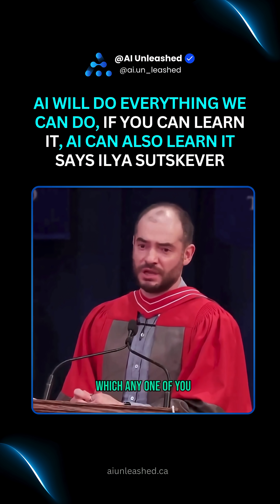Ilya Sutskever: “If Humans Can Learn It, AI Can Too” | The AI Future Is Now | AI Unleashed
OpenAI co-founder and former Chief Scientist Ilya Sutskever shares a powerful insight:

👉 “If you can learn it, AI can too.”

In this compelling address at the University of Toronto (June 6, 2025), Sutskever discusses how AI is now learning law, medicine, coding, and more — at scale, without emotion, and without rest.

He calls this "the most unusual time in history" — a time where AI is rapidly redefining what we consider intelligence.